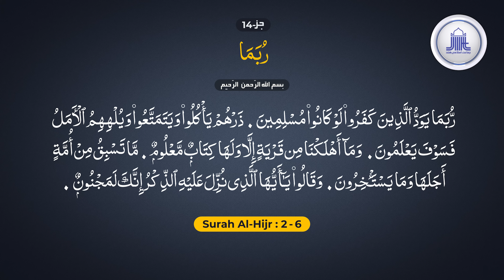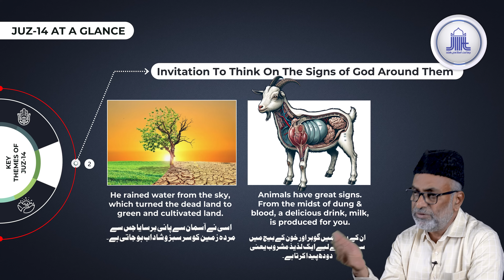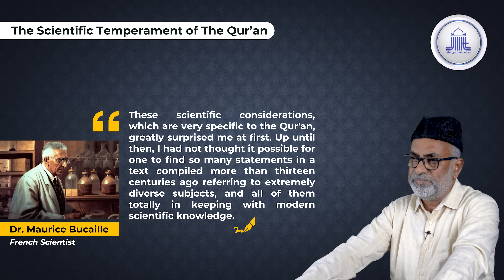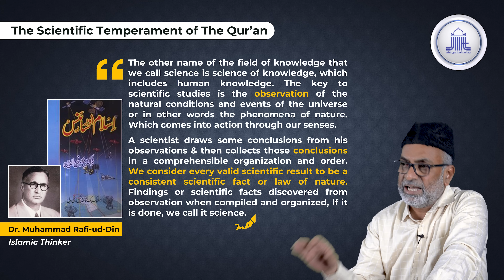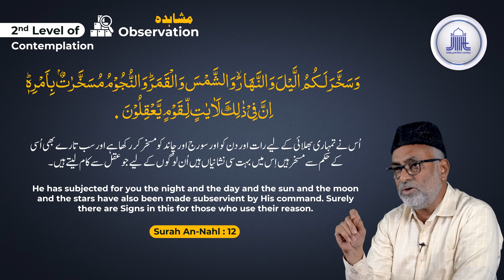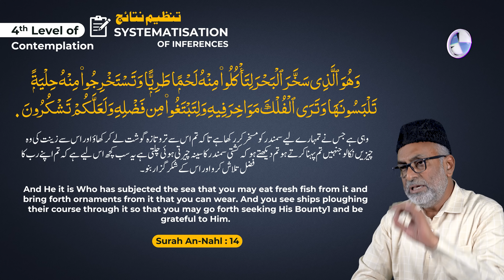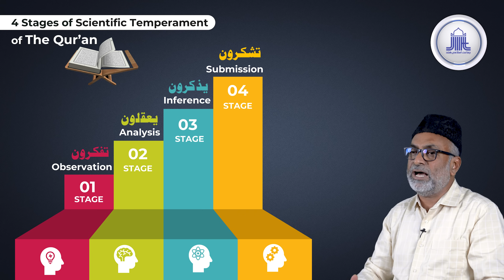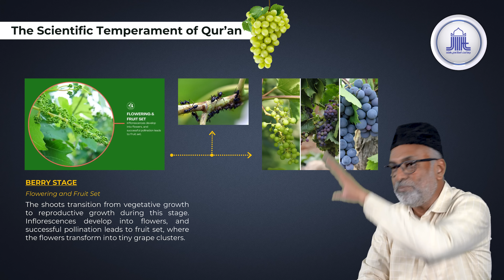Ramadan 2024 || Juz-14 || The Scientific Temperament of The Qur’an || S. Ameenul Hasan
Ramadan 2024 || Juz-14 || The Scientific Temperament of The Qur’an - قرآن کا سائنسی مزاج || S. Ameenul Hasan, Vice President, Jamaat-e-Islami Hind

Date: 24/03/2024